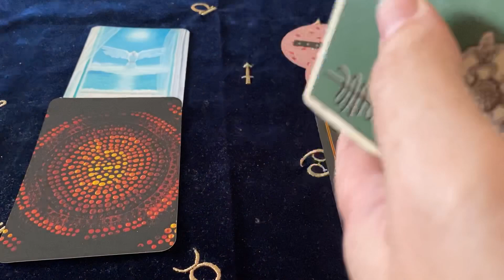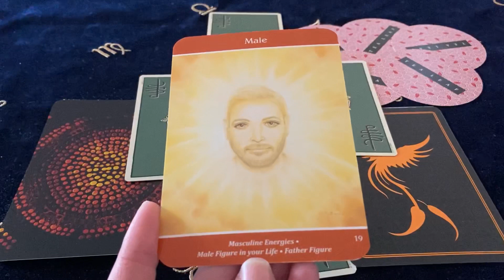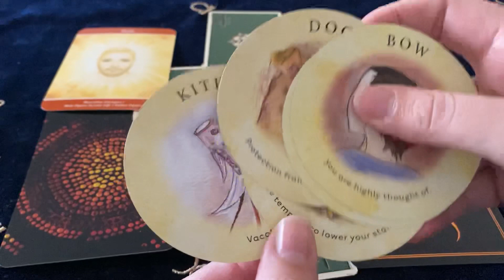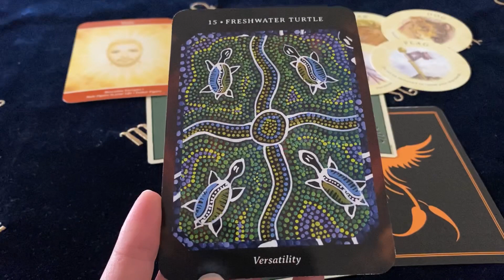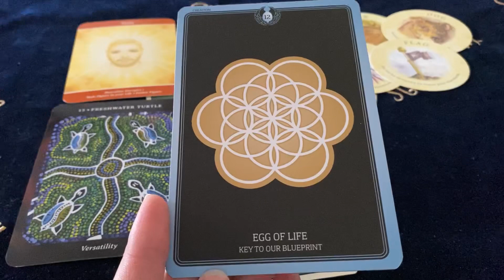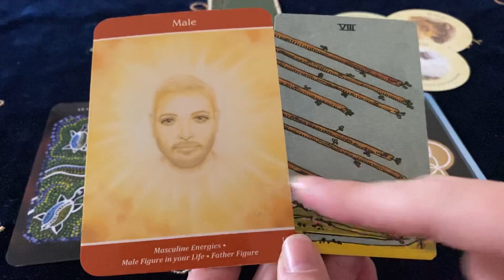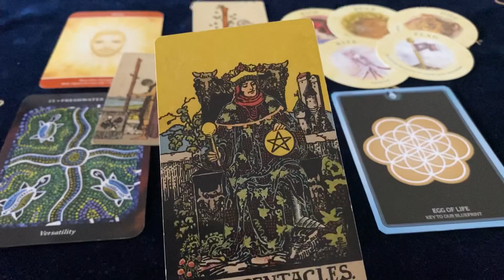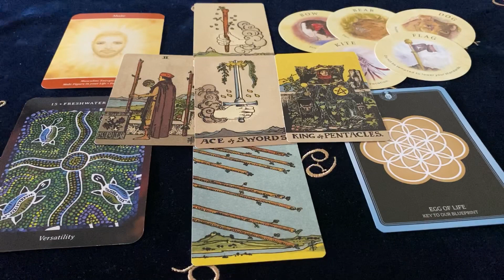TAURUS JUST WHEN YOU THOUGHT IT WAS OVER! SURPRISE! MARCH 2020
Amazon Store

Cards Used ~
Intuitive Soul Oracle Cards - Lisa Williams
Tea Leaf Fortune Cards - Rae Hepburn
Dreamtime Reading Cards - Laura Bowen
Sacred Geometry Healing Cards - Emily Kisvarda
Borderless Smith - Waite Tarot